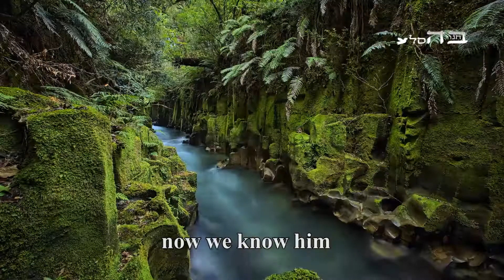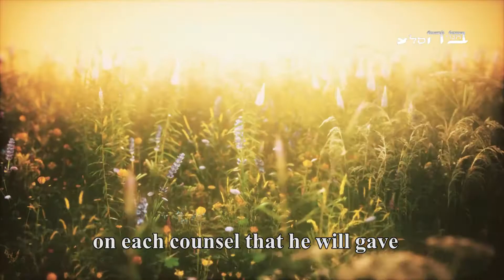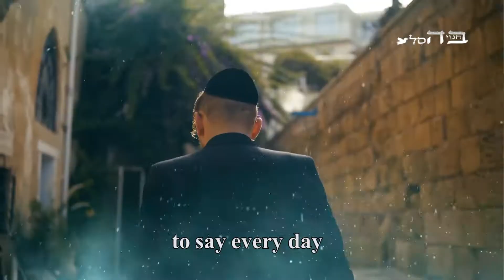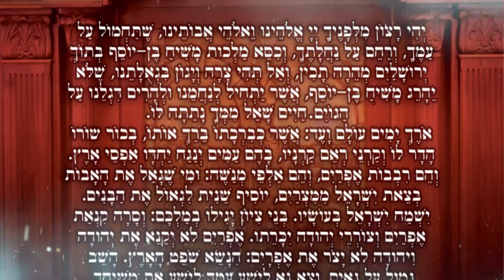The Breath of Our Nostrils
'Bechagvei Hasela' present the best movie of the year. you must see!!!  Publish and save everybody!!!